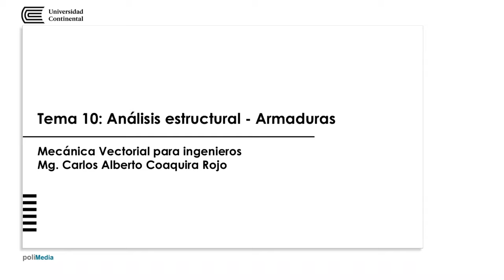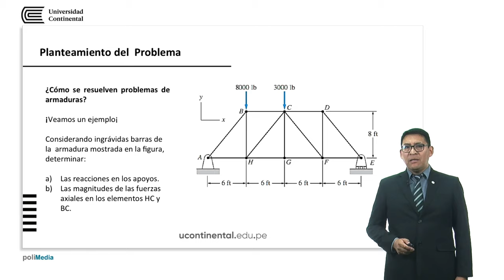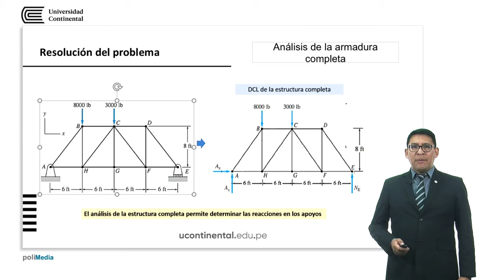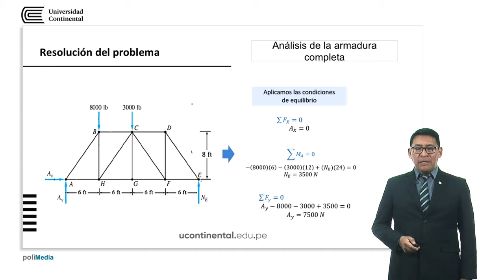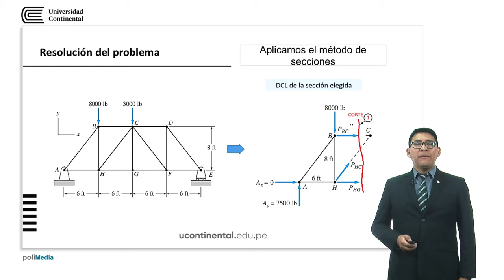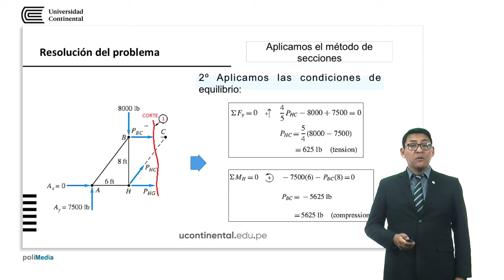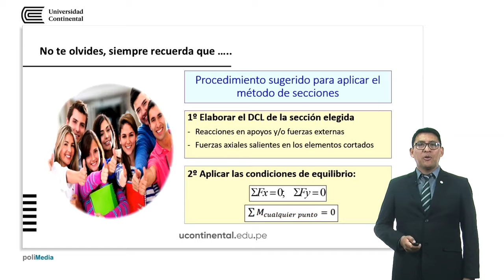Análisis estructural - armaduras